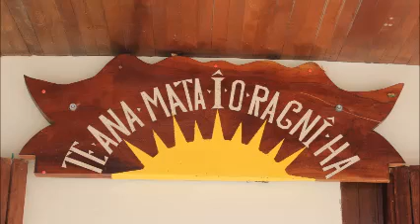VIDEO RAIVAVAE 2013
une petite video des vacances à RAIVAVAE avec les amis ! île magnifique à visiter avec des gens tellement gentils!